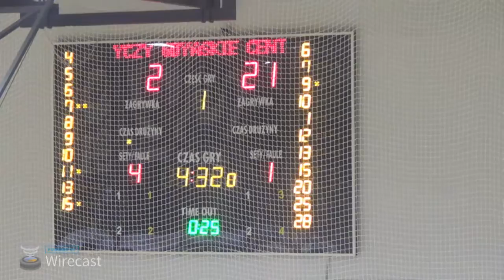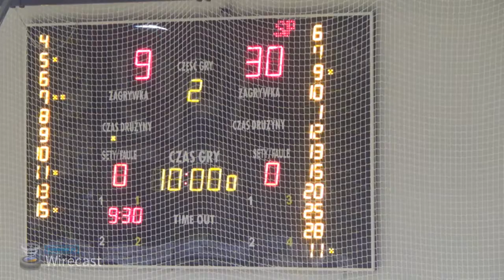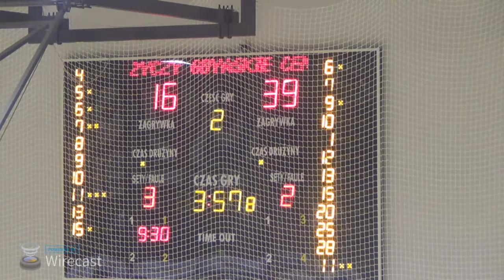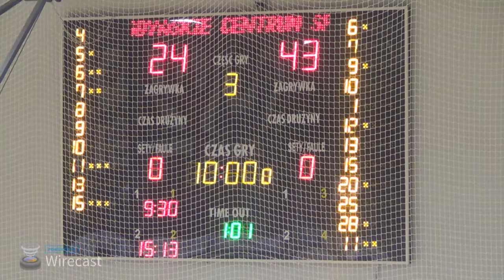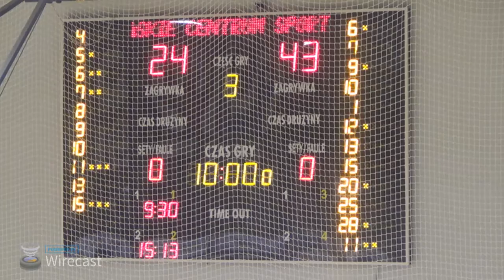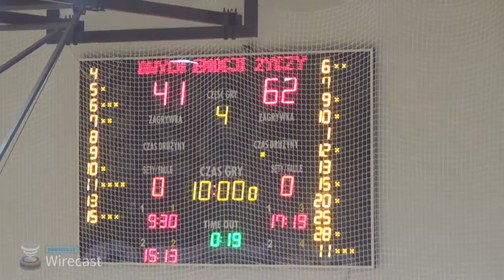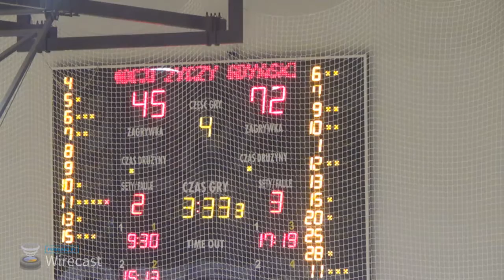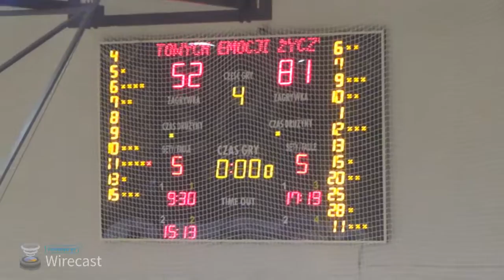Istanbul University vs Horizont Minsk - EEWBL 03.12.16 Gdynia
Place of game, ulica Olimpijska 5, 81-538 Gdynia, Polska, "Hala Gier"